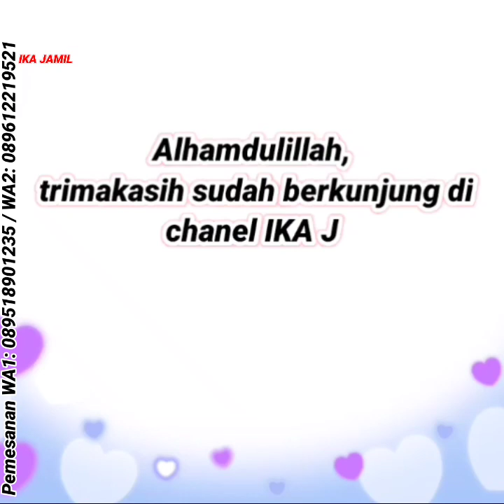Trend setelan rok masa kini | Baju gamis terbaru 2022